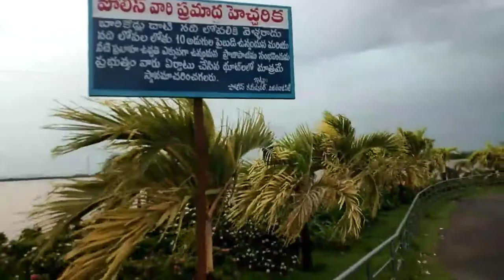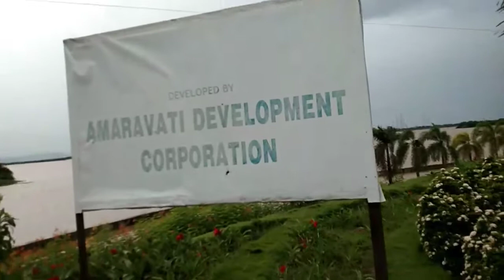❤ Akshaya MA Papa Birthday Celebrations. ❤ 'ismart jayasree "ISMART JAYASREE.